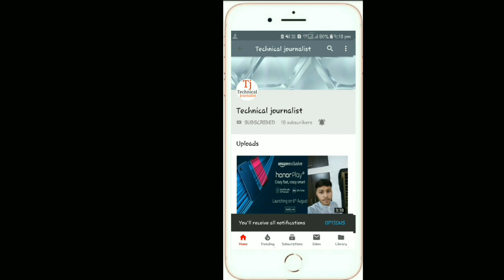Xiaomi Qni Ai 4G Feature Phone 🔥 🔥🔥| Prices 2000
Namskar Dosto!!!
Aj mne is video me Xiaomi ka upcoming feature phone Xiaomi Qni Ai Feature Phone ki. A phone bohat hi kmal ka he iski price only ₹2000 hain. A phone ak 4G phone hain.
 Xiaomi Qni mobile,
Mi Queen ai launch date keypad mobile,
mi qni ai,
Xiaomi qni 1 mobile, xiaomi 1 keypad phone,
Best 4G phone under 2000.
# Price of Xiaomi Qni Ai Features Phone.
Xiaomi Qni Ai Features Phone launch Date in India.